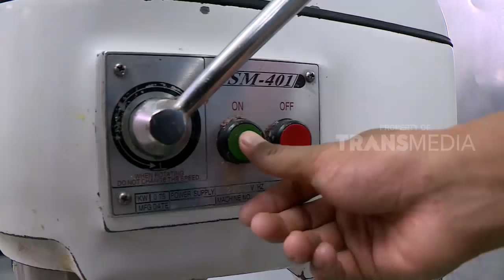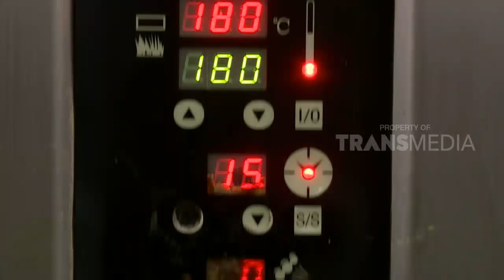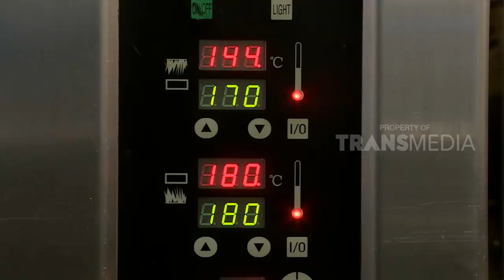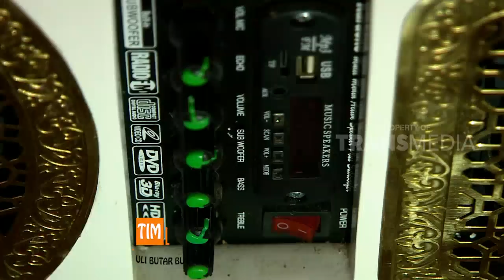LAPTOP SI UNYIL | FAMILY TIME AT HOME (13/02/18) 2-3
LAPTOP SI UNYIL, 13 Februari 2018: "FAMILY TIME AT HOME"